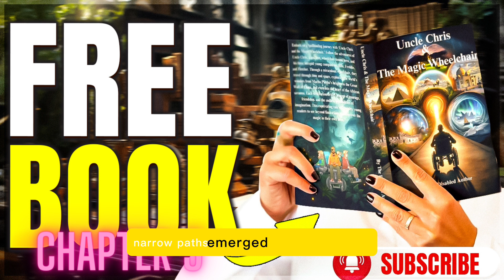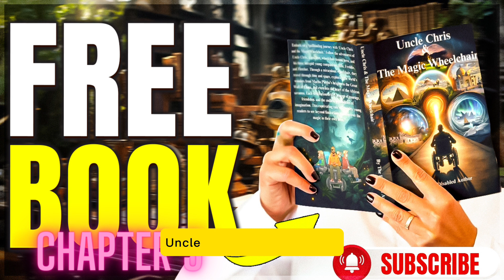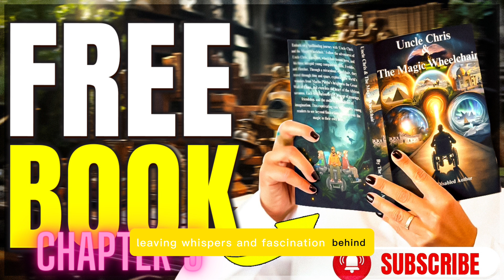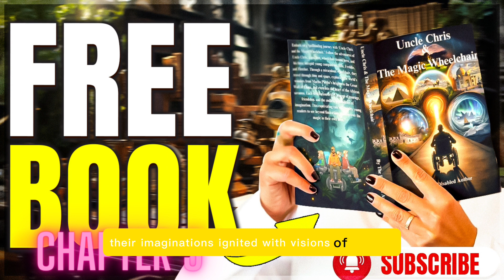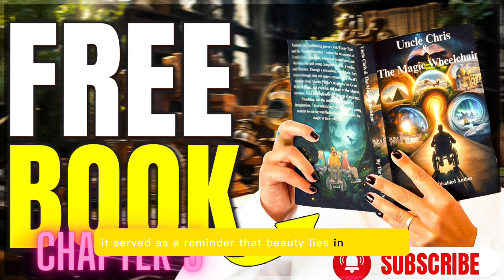Chapter 5: Sunset over Santorini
In "Sunset over Santorini," Uncle Chris and the children's next adventure unfolds on the breathtaking island of Santorini, Greece, known for its whitewashed buildings, blue-domed churches, and stunning sunsets. Their magical arrival through the enchanted wheelchair leads them to explore the charming streets, indulge in local cuisine, and immerse themselves in the vibrant culture. A spontaneous dance with locals and a captivating tale of Atlantis from a wise storyteller, Nikolas, enrich their experience. This chapter celebrates the beauty of simplicity, the power of stories to connect, and the promise of new beginnings with every sunset, leaving them with unforgettable memories and lessons on the essence of beauty and hope.